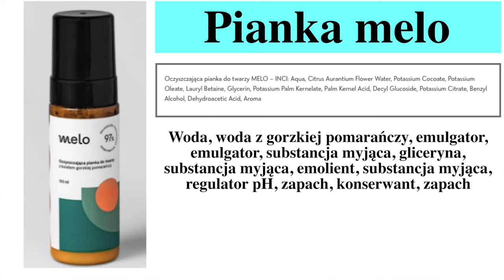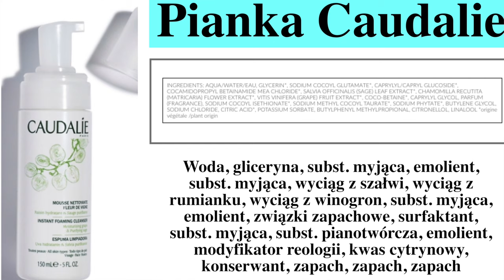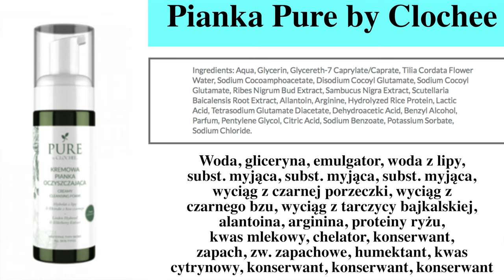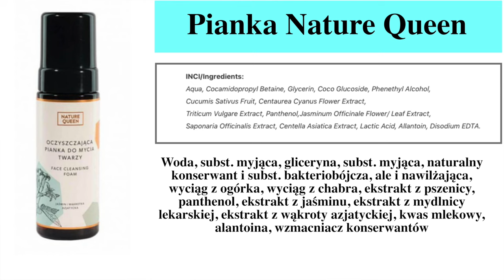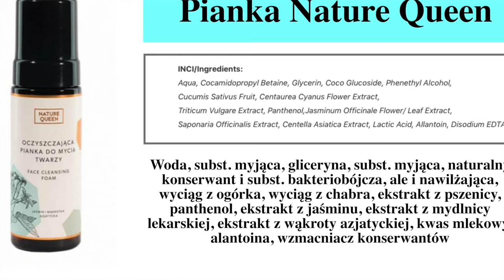TOP 5 ‼️ - PIANKI OCZYSZCZAJĄCE DO MYCIA TWARZY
Kolejna porcja TOP 5 i tym razem czas na pianki oczyszczające o dobrych składach i efektywnym działaniu!